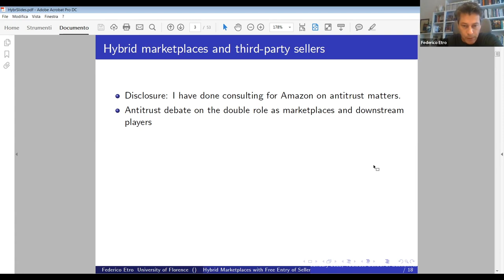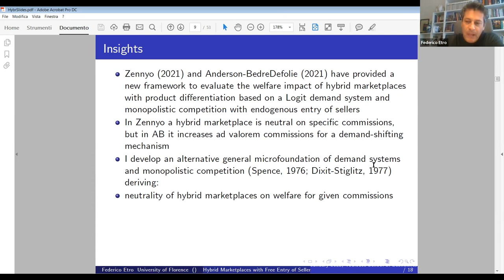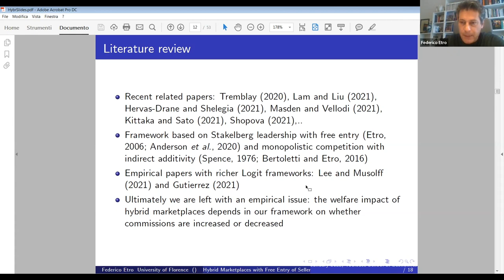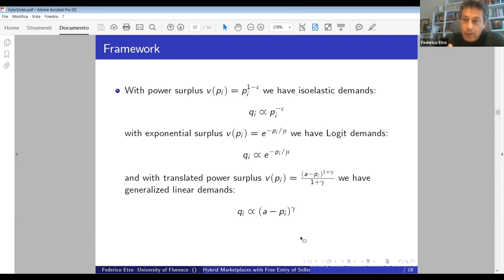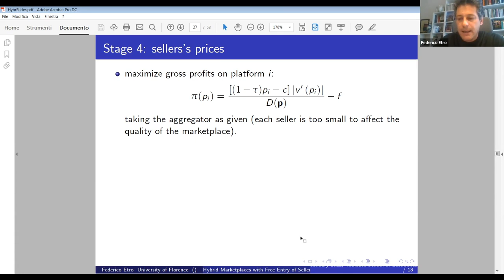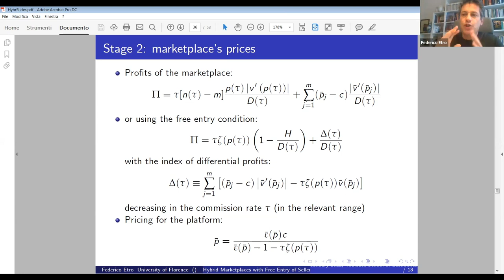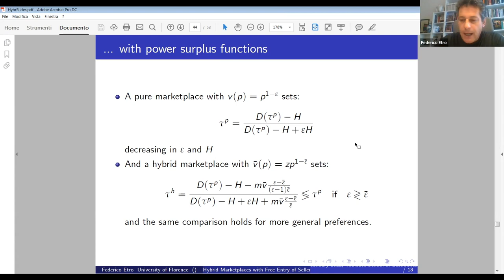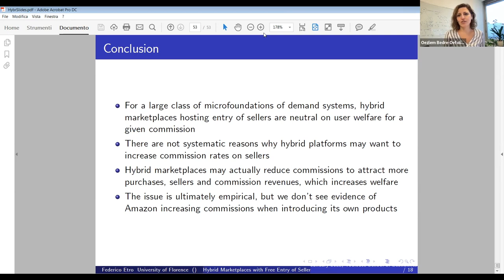TSE Online Economics of Platforms seminar - Federico Etro